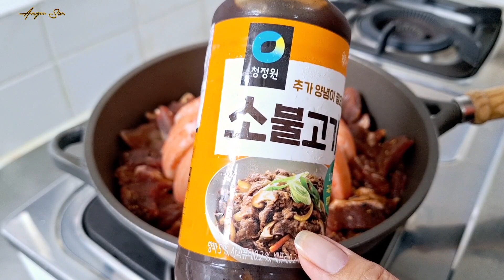Tidak Perlu Kerestoran ‼️Pepper lunch Masak Dirumah Lebih Enak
Pepper lunch  menu alla Korea yang biasa dimakan direstoran Korea Ini bisa dimasak sendiri dirumah dengan bahan yang simpel cara masaknyapun sangat simpel sekali dan hasilnya lebih enak dari restoran lo, Saya sudah sering mencobanya dan tidak ernah gagal rasanya nampol banget